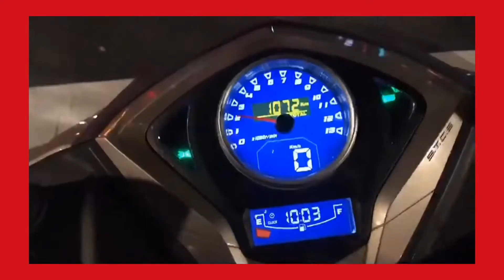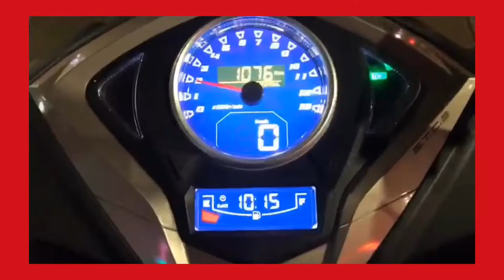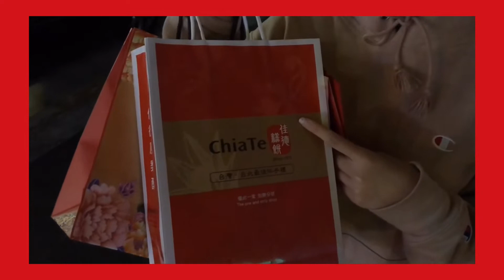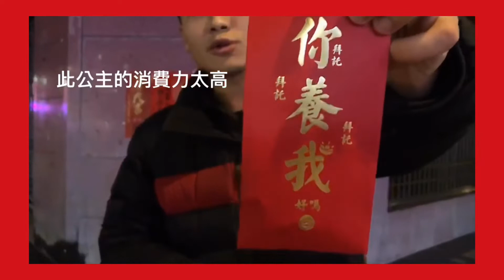Daily｜新年快樂之發給女友🧧